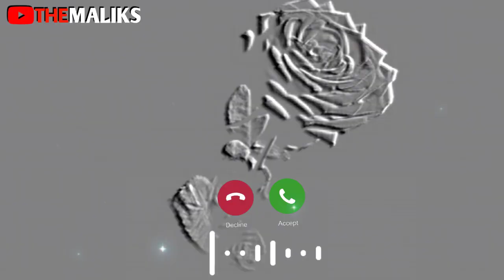Sad ringtone | flute ringtone | bansuri ringtone | instrumental music